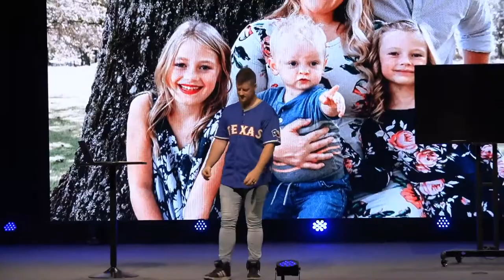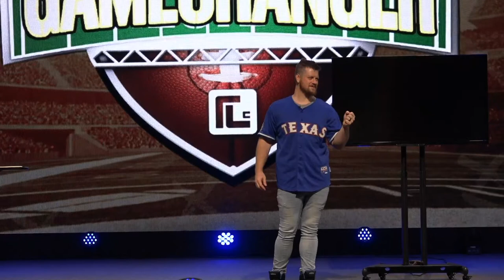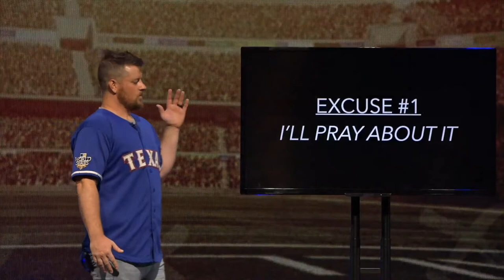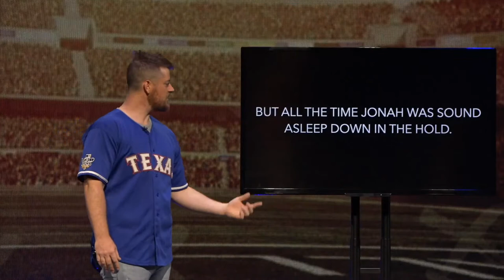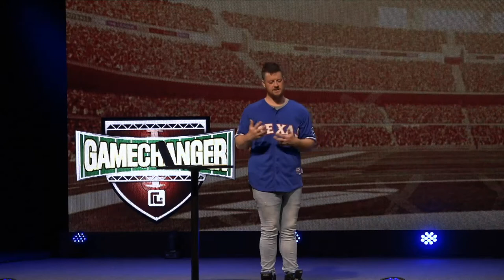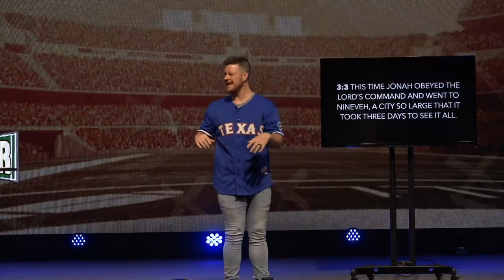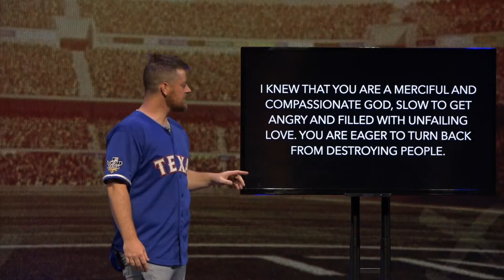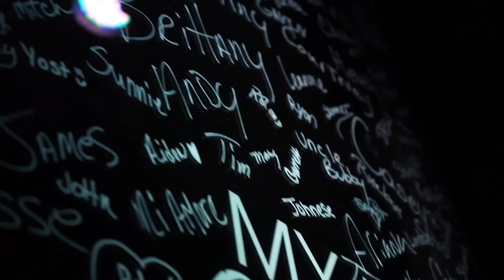"Jonah" GAMECHANGER // Real Life Church